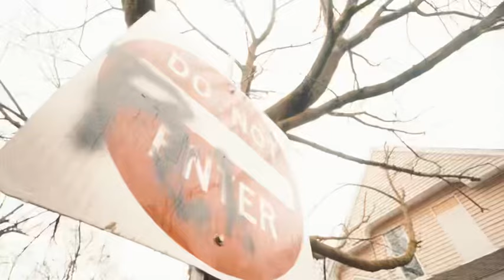Wv Bucks - I Still Got It (Official Music Video)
I Still Got It  • Wv Bucks (Official Music Video)
• shot by Stick

I Swear 2 God, Vol. 2 • Album

Kalamazoo, MI (Unsigned Artist)